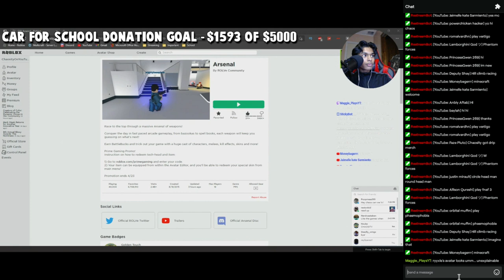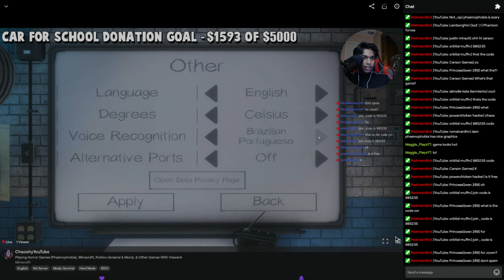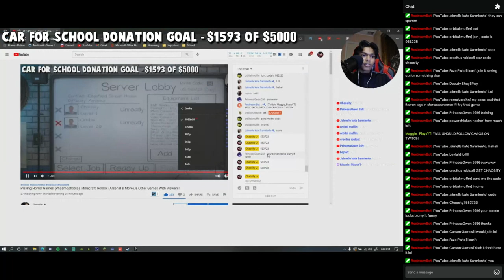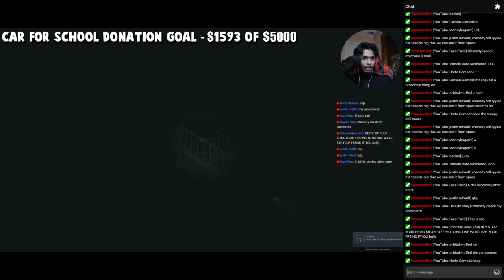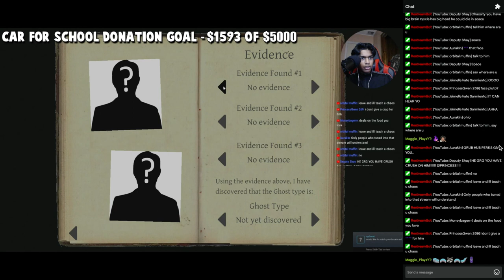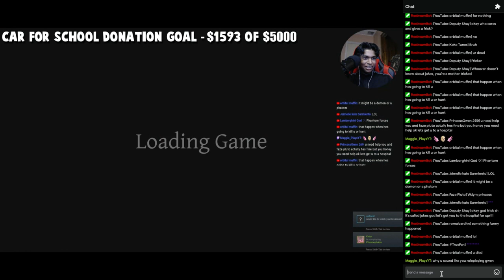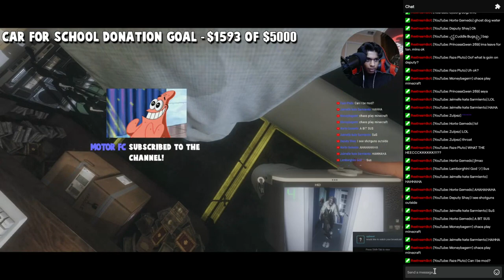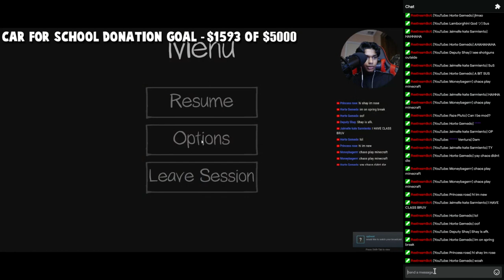Chaosity plays Phasmophobia (HILARIOUS)